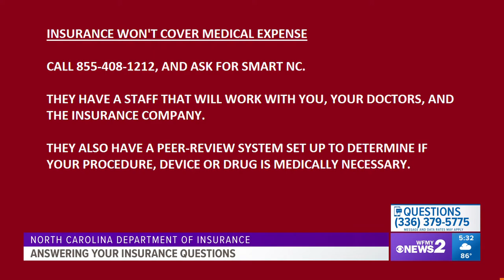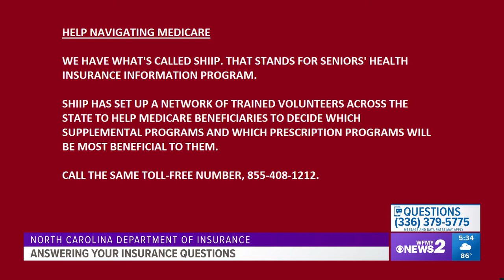What you need to know about the NC Department of Insurance: Part 1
North Carolina Department of Insurance Commissioner Mike Causey answers your questions.